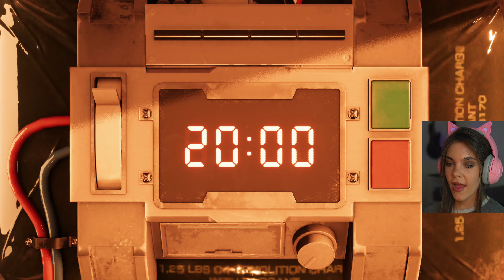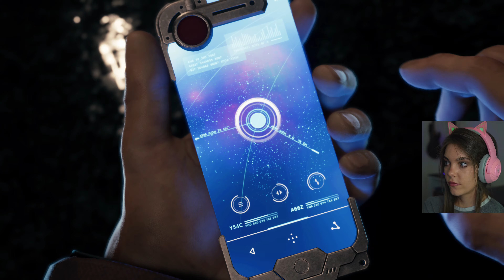Fangirling Over Cloud Strife | Part 1| Final Fantasy VII Remake | PS5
My childhood crush

Razer Kraken Kitty Headset
(This one is similar to the one I have, mine is just wireless)